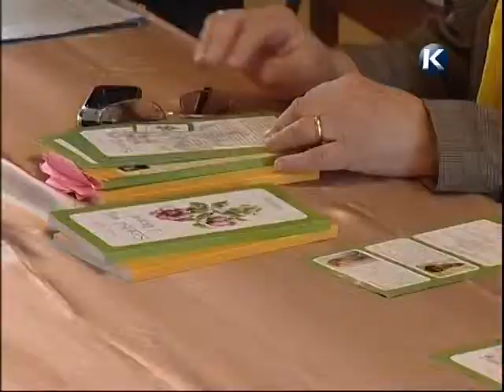őszi nárcisz menet